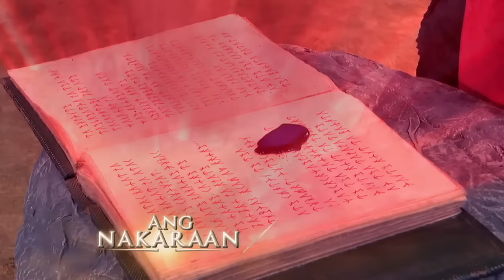Mulawin VS Ravena: Full Episode 73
In the realm of Encantadia, there is a kingdom called Avila where Avian creatures called Mulawins live. Despite the destruction of the Avian's habitat caused by humans, the Mulawins have maintained their benevolence towards people. But unlike them, this does not sit well with a faction of Mulawins called Ravenas. The Ravenas established their own kingdom called Halconia in the fiery volcanic mines of Mt. Apo. Since then, Mulawins and Ravenas have been at war, fighting each other over humans. Both Mulawins and Ravenas have had histories of love affairs and interactions with human beings which resulted to half avian, half-human offsprings. This dilution of their race has made Mulawins and Ravenas mortal like humans. And it is the desire for immortality that sets the stage for the new chapter of the Mulawin VS Ravena saga.